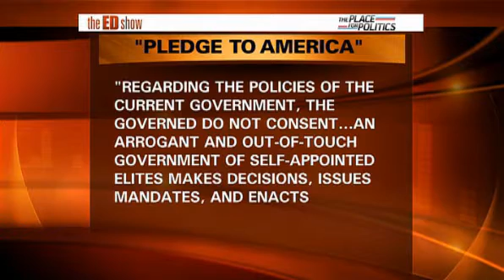GOP' s WitchCraft Plan for America Ed Show